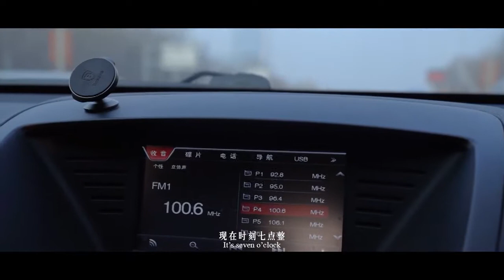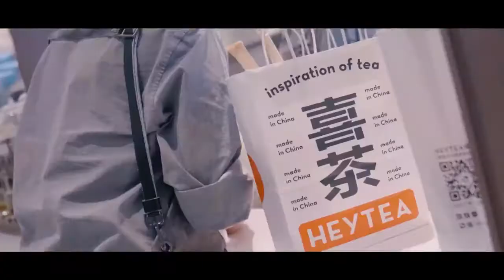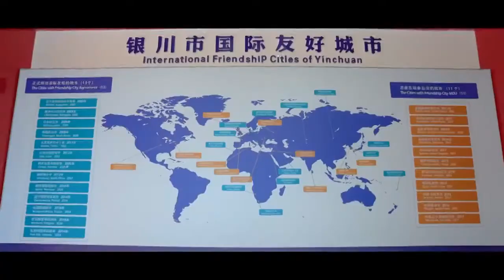“Hello Yinchuan”——Promotional video of Yinchuan,Ningxia,China